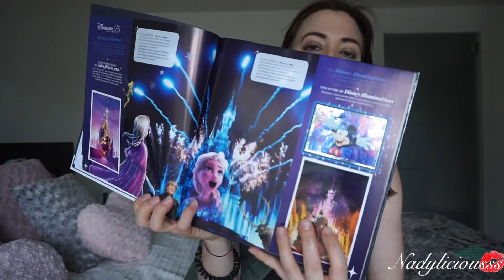Favoris du moment Mai 2017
Nouvelle vidéo  ;)

Dites-moi en commentaires si ça vous a plu et ce qui vous plairait à l'avenir de voir ;)

Plus d'infos :

♡ Make Up

♡ Vêtements

♡ Bijoux

♡ Musique

(pour tout autre contact, merci de m'envoyer un message par message privé sur youtube).

♡ Mon logiciel de montage est Imovie et j'utilise le Nikon CoolPix S6600 pour filmer mes vidéos.